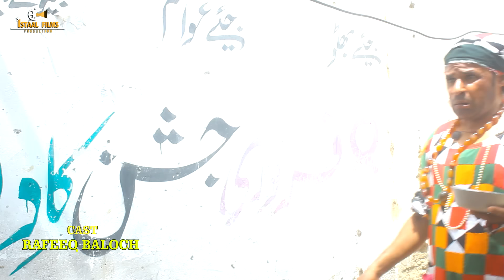Rafeeq badmashe Faqeer | Part 2 | Balochi Funny Video | Episode 504 | 2024